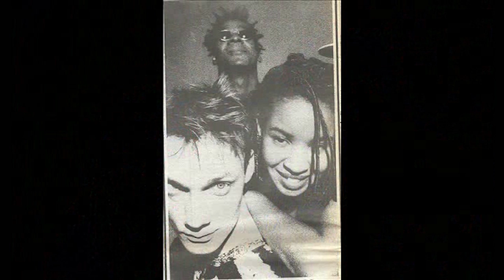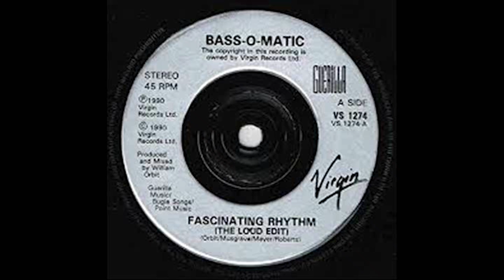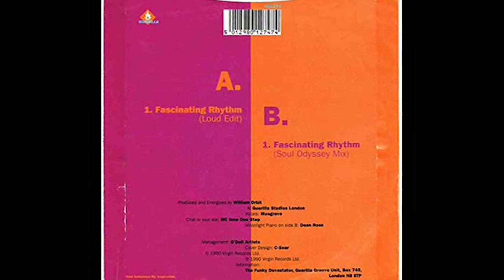Sharon Musgrave - Hook & Swing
In light of the new Fascinating Rhythm mixes that was recently released, check out the Hook & Swing Mix a favorite of mine.
Soul, R&B, Neo Soul, Quiet Storm, Soul Blues, Down Tempo, Soul Jazz, Funk, Jazz Blues, Chill Hop, Hip Pop, Cool, Smooth, Groove, Urban